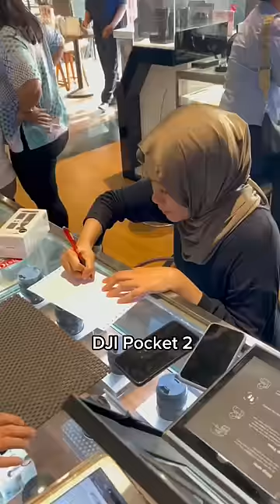BELI KAMERA PAKE ATM SUAMI🤫